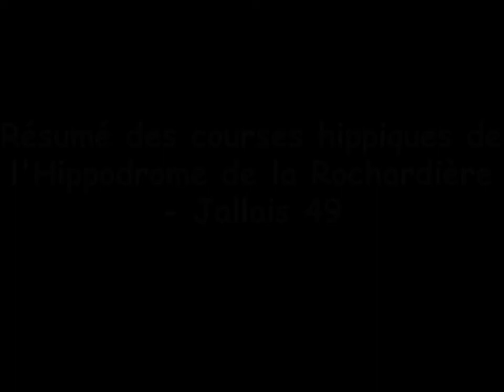Résumé des weekend de courses hippiques 2017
Hippodrome de Jallais 49